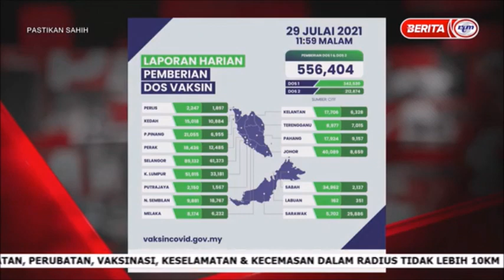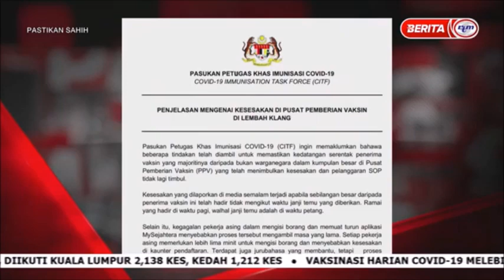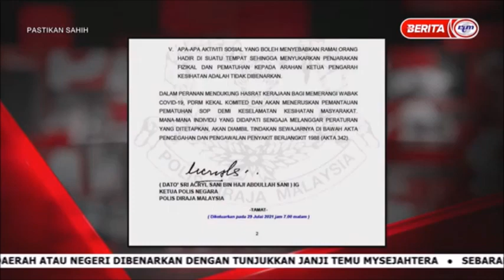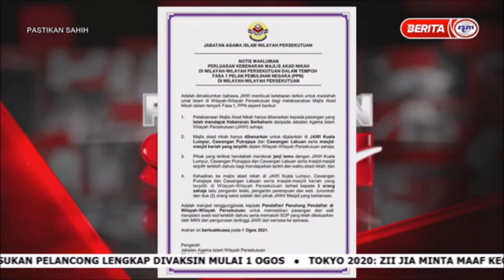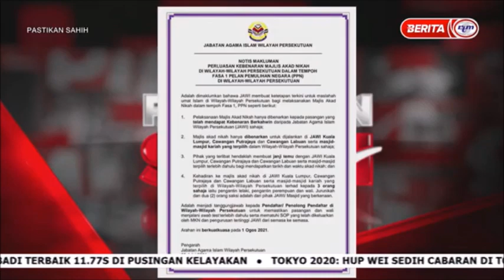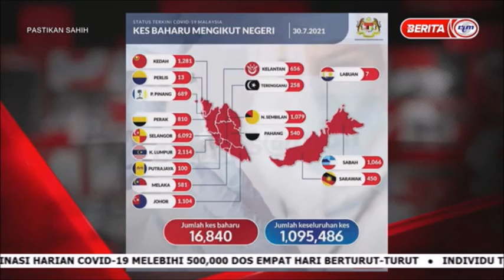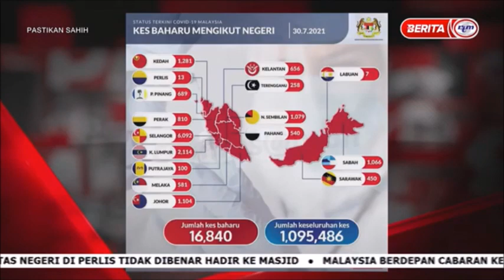30 JULAI 2021-PASTIKAN SAHIH